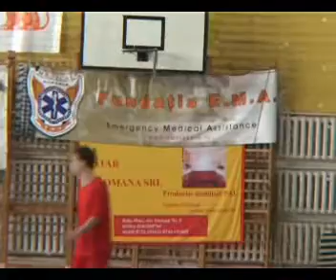Cupa presei Radio Transilvania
Imagini de la meciurile de fotbal in sala cu echipa EMA acordand primul-ajutor.